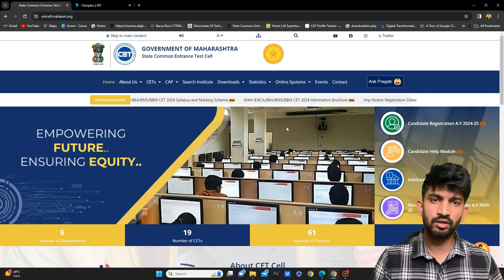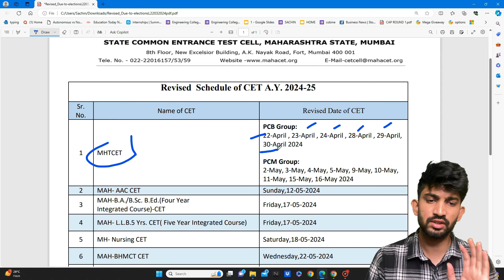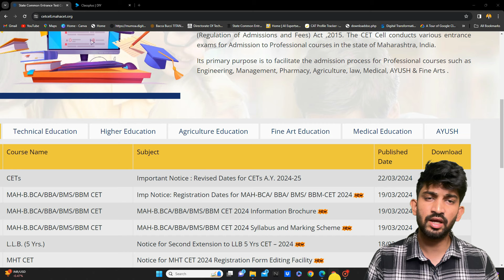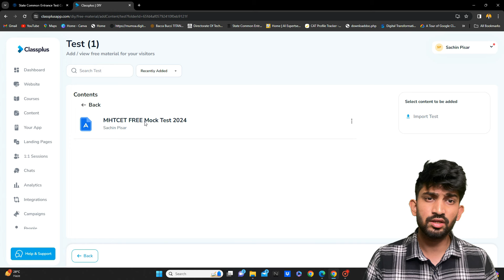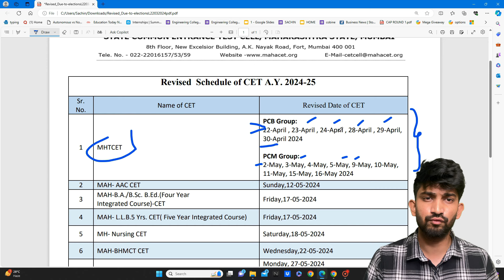MHT-CET 2024 Big Update 🔥| Exam Dates Extended for Mhtcet 2024